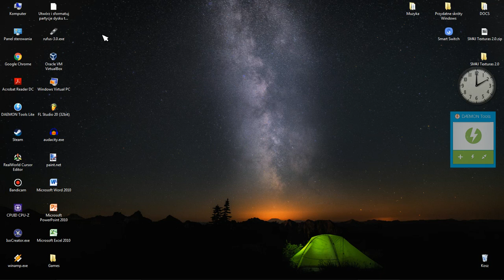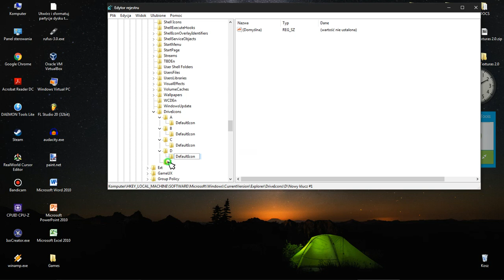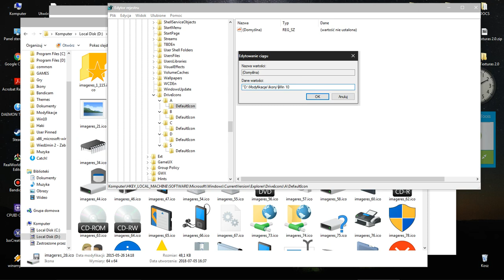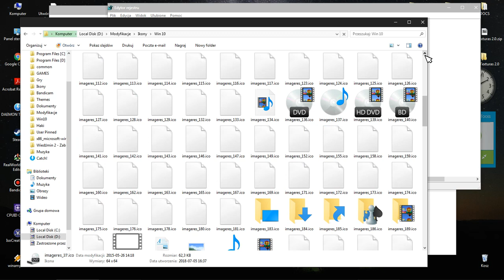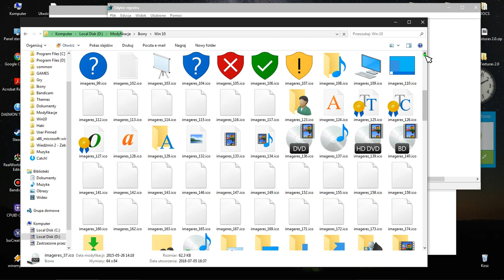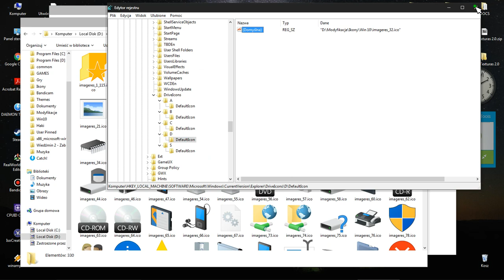Jak zmienić ikony dysków używając regedita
Prosty, nie wymagający dużych umiejętności poradnik. :D
Pomogłem?

Nie wiem czy to są te ale mam nadzieję że te (nie mogłem znaleść oryginałów, których używałem)